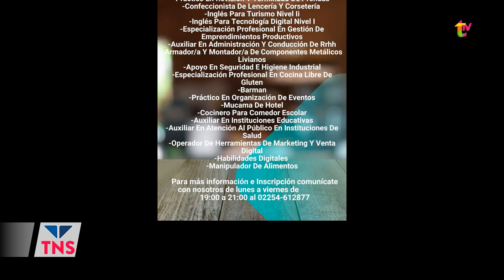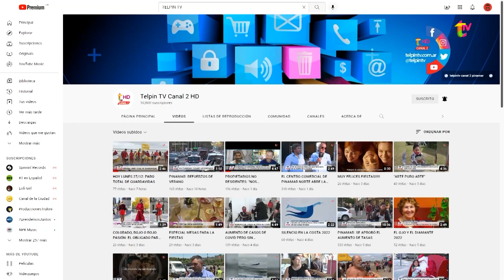OFERTA EDUCATIVA TERCIARIA EN PINAMAR